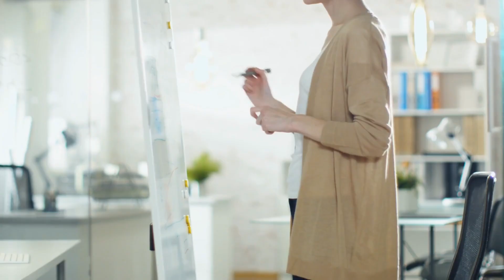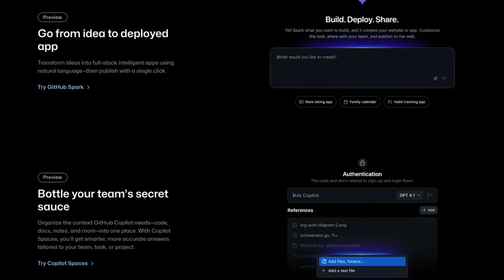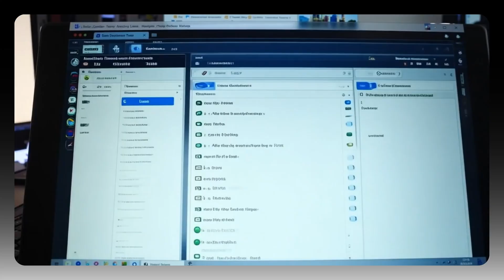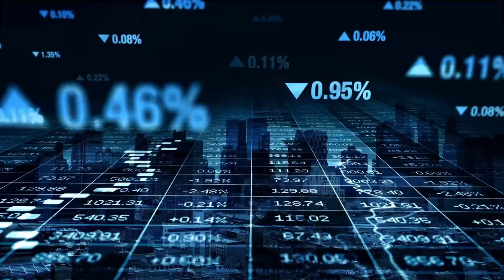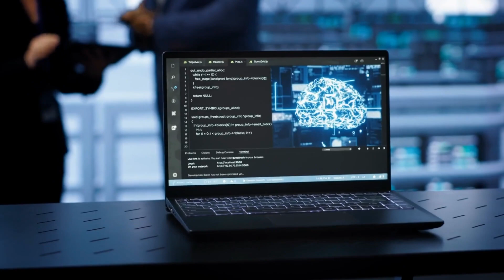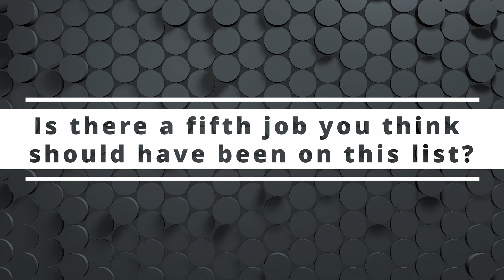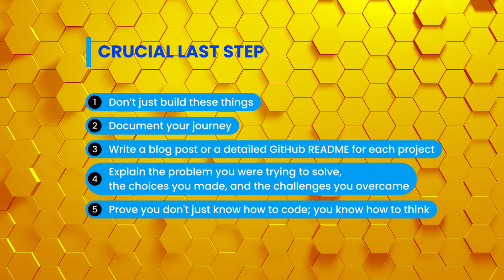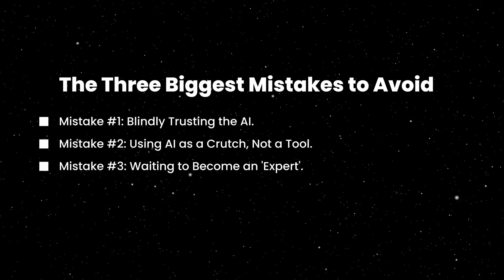AI Will Kill These 4 Tech Jobs by 2026 (Here's What to Learn Instead)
AI will eliminate these 4 tech jobs by 2026. Here's what you should learn instead to stay relevant.

✅ What to Learn Instead:
- Skills AI can't replace
- Emerging roles in 2026
- How to pivot your career
- Timeline to upskill

I'm adapting my skills at TikTok based on this data. You should too.

👇 TIMESTAMPS:
00:00: Introduction: The AI Revolution in Tech Jobs
01:34: Job 1
03:40: Job 2
05:10: Job 3
07:03: Job 4
08:54: Your Action Plan: Building an AI-Enhanced Portfolio
11:38: Common Mistakes to Avoid with AI
13:04: Your Next Step